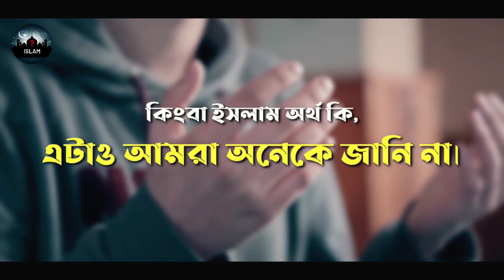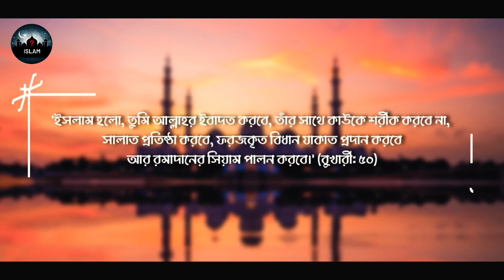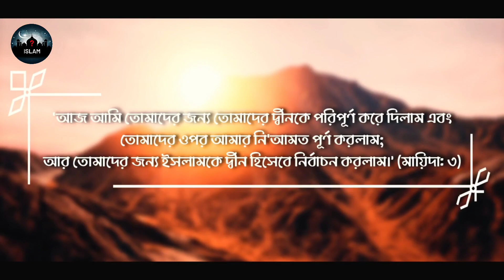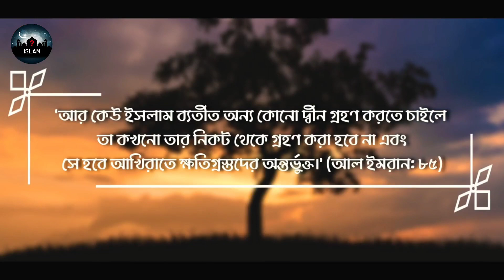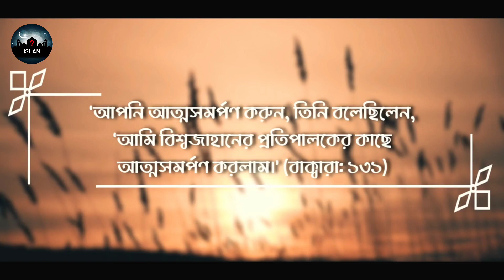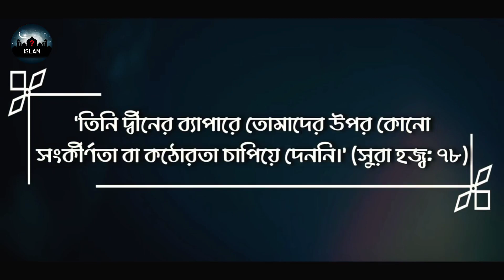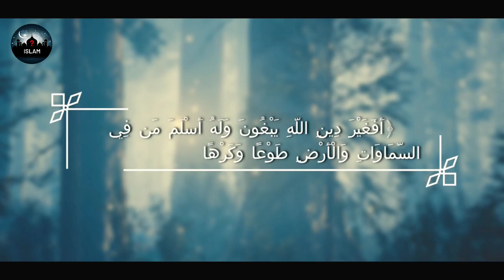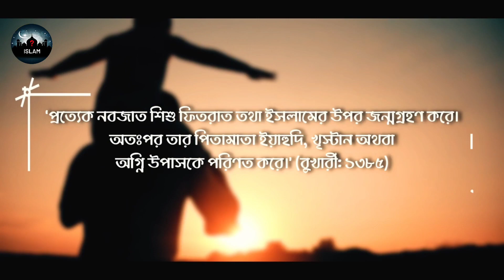ইসলাম কি আসল ধর্ম ? | What is ISLAM ?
ইসলাম কি আসল ধর্ম ?
ইসলাম কি ?

একজন মুসলিম হিসেবে কেউ যখন আমাদেরকে ধর্ম সম্পর্কে জিজ্ঞেস করে আমরা উত্তর দেই, আমার ধর্ম ইসলাম। কিন্তু ইসলাম আসলে কী? সেটা কি কখনো ভেবে দেখেছি? কিংবা ইসলাম অর্থ কি, এটাও আমরা অনেকে জানি না।

চলুন প্রিয় দর্শক,
আমরা ইসলামের পূর্ণাঙ্গ পরিচয় জেনে নেই। আজকের ভিডিওটিতে আমরা ইসলামের পূর্ণাঙ্গ পরিচয় তুলে ধরার চেষ্টা করবো। পুরো ভিডিও দেখলে ইসলামের পূর্ণ পরিচয় ও সৌন্দর্য সম্পর্কে জানতে পারবেন ইনশাআল্লাহ। শেষ পর্যন্ত সাথেই থাকুন।

ইসলাম
ইসলাম
ইসলাম
ইসলাম
ইসলাম
ইসলাম
ইসলাম
ইসলাম
ইসলাম
ইসলাম

islam
islam
islam
islam
islam
islam
islam
islam
islam
islam
islam